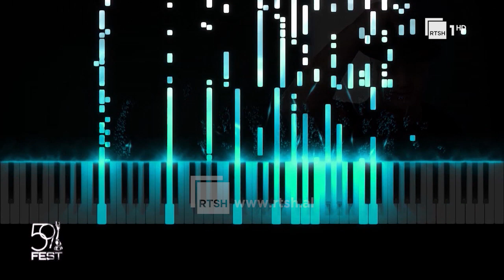Viktor Tahiraj – Nënë (Festivali i 59-të i Këngës në RTSH)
Festivali i Këngës në RTSH, ngjarja më e madhe e muzikës në Shqipëri. Këngët pjesëmarrës në Festivalin e 59-të.

Këndon: Viktor Tahiraj
Teksti: Nexhip Seraj
Muzika: Artur Dhamo